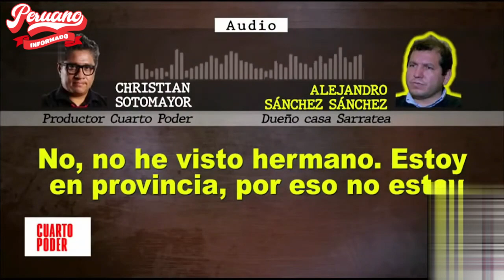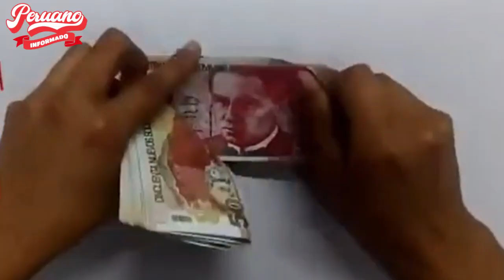ROBERTO ALVARADO LE CANTÓ SUS VERDADES A CUARTO PODER : " PRENSA IMBÉCILES Y SIC4RIAS"